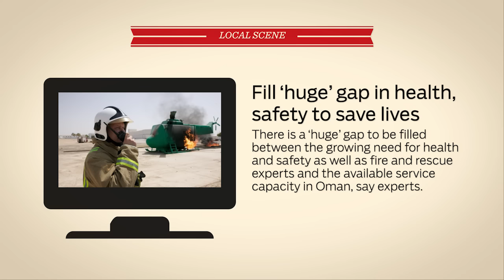Call to extend mid-day break for workers in Oman, and more top stories